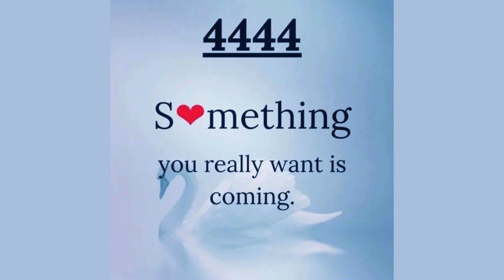2222 Law of attraction | god message for you today I WhatsApp status Affirmations & Quotes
2222 Law of attraction | god message for you today I WhatsApp status Affirmations & Quotes
Soulmate sketch